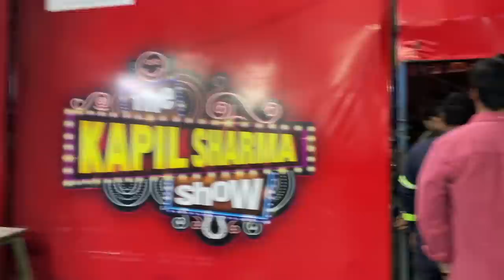At KAPIL SHARMA SHOW with SHAHID KAPOOR for JERSEY Promotion!!! | Jadoo Vlogs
So jee haan bhaiyo aur beheno iss bar ek reunion type sa kuch shahid sir ke sath tha in the form of reel jo aapne ashish ke channel pe dekh hi liya hoga woh gaye the hum banane film city, but kuch esa hua ke hum pahonch gaye kapil sharma show! sab janne ke liye watch the vlog till the end!